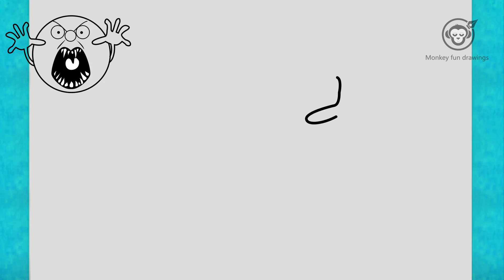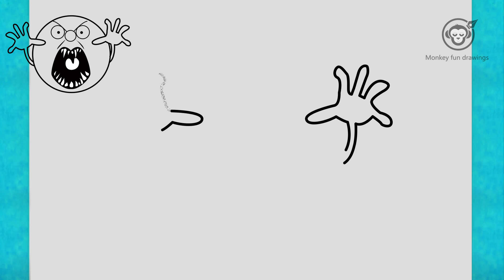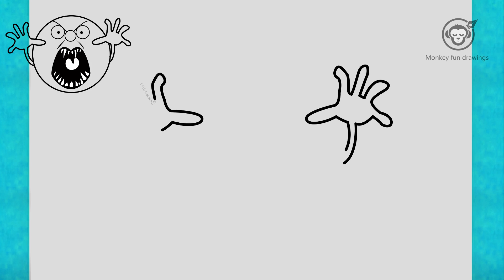How to draw Horror Scary circle drawing Horror Scary circle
Learn How to draw Horror Scary circle for  beginners easy and step by step. Horror Scary circle drawing tutorial. Draw this Horror Scary circle by following this drawing lesson.